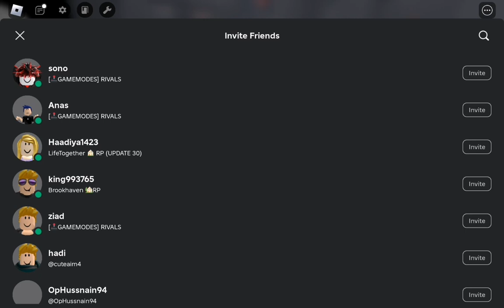Rivals new update 2nd gameplay